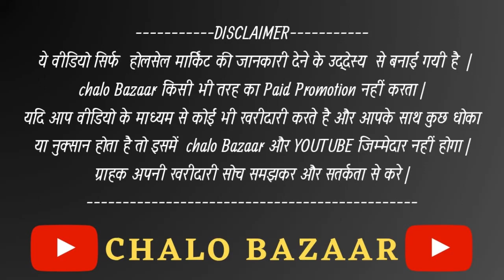Rakhi market delhi 2023/ Sadar bazar Rakhi | Wholesale Rakhi market/Rakhi Video/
THIS VIDEO IS ONLY MADE FOR EDUCATION PURPOSE ONLY / RELATED TO MARKET INFORMATION. "Chalo Bazaar YouTube channel & Lakshya narang & YOUTUBE" IS NOT RESPONSIBLE FOR ANY KIND OF PROFIT AND LOSS IN BUSINESS/ITS YOUR RESPONSIBILITY TO BE SURE BEFORE PURCHASING ANYTHING/ MUST RESEARCH MARKET FROM YOUR SIDE BEFORE ANY KIND OF BUSINESS.

ये वीडियो सिर्फ मार्किट की जानकारी देने के उद्देश्य से बनाई गयी है | यदि आप वीडियो के माध्यम से कोई भी खरीदारी करते है और आपके साथ धोखा या कुछ नुक़सान होता है तो इसमें चलो बाज़ार, लक्ष्य नारंग तथा YOUTUBE" की कोई जिम्मेवारी नहीं होगी । " CUSTOMER - ग्राहक " अपनी खरीदारी अपनी सोच और बुझ से ही करें

Shop Address- Vihan Rakhi,Shop No. 112, khurshid market, Sadar bazar, Delhi